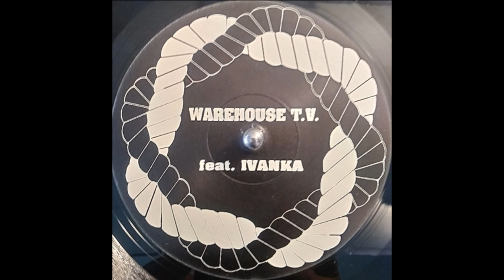Warehouse T.V. feat. Ivanka - Music Design Mix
Underground Music Department  ‎– UMD 128 Italy 1994